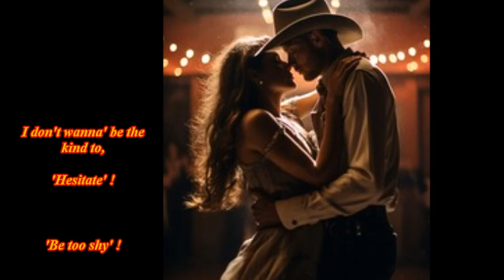I JUST WANNA' DANCE WITH YOU - NEW VERSION (Cover) by Gunsmoke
This is an update of one of our covers which was last posted back in July 2022. If you like it, please hit the 'Like' button and don't forget to 'Subscribe', if you haven't already, so you won't miss any new videos as soon as they hit the channel.